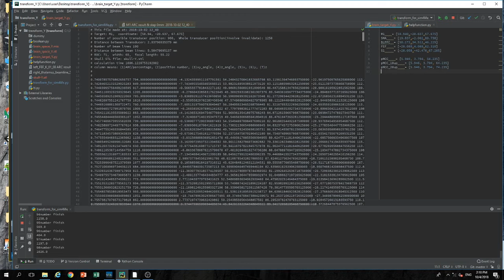Performing acoustic simulation automatically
This program performs 1000 sets of acoustic simulation automatically

During the 1000 sets of acoustic simulation, the transducer position will change in the computational range

The first scene in this video shows information of transducer's location

This program was made by custom build python